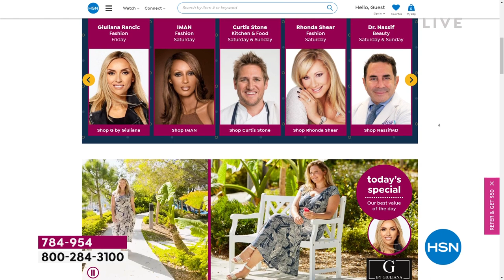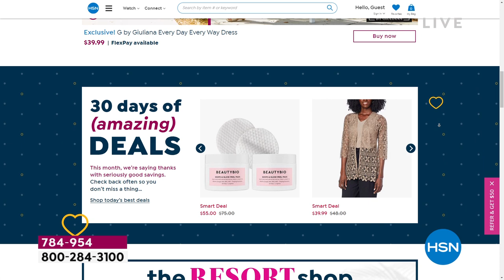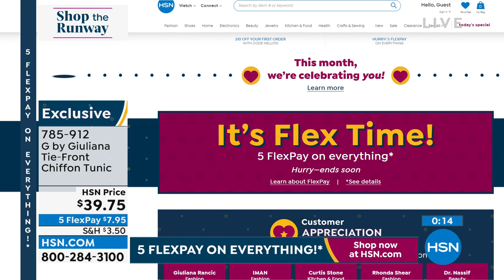HSN | Shop The Runway - Spotlight - Giuliana Rancic 04.22.2022 - 05 PM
Discover your distinct spring style with the help of Giuliana Rancis and our top style experts.